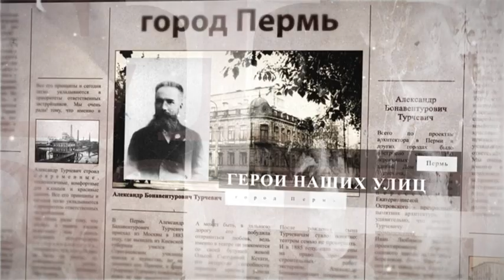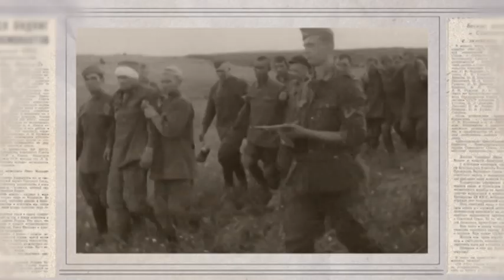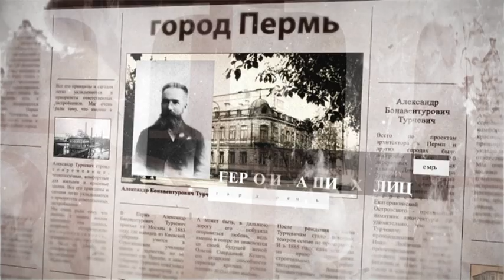Герои наших улиц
Михаил Топильский